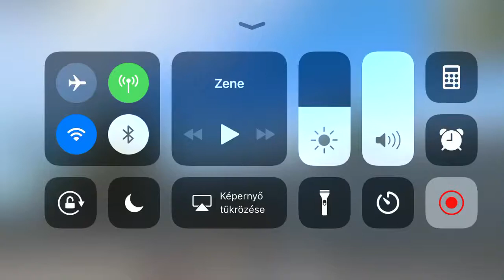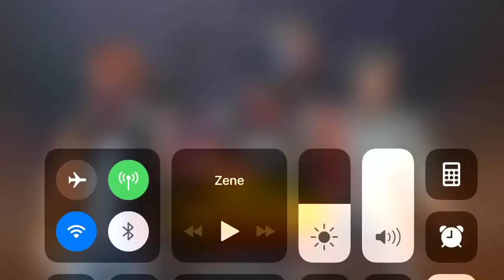Na ezt is kiprobáltuk. XD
Iphone 7 elvileg max beállítással.